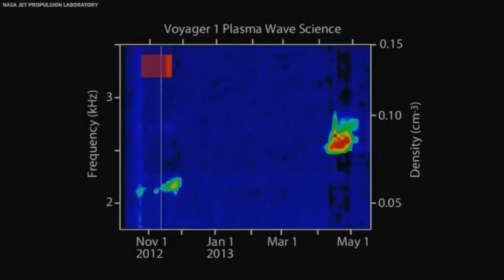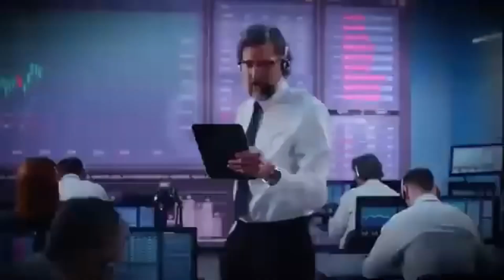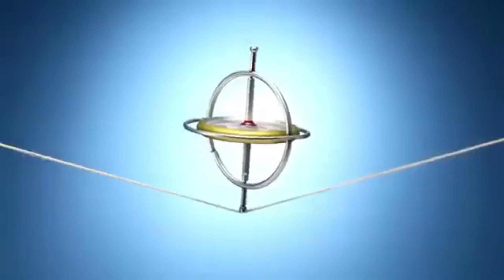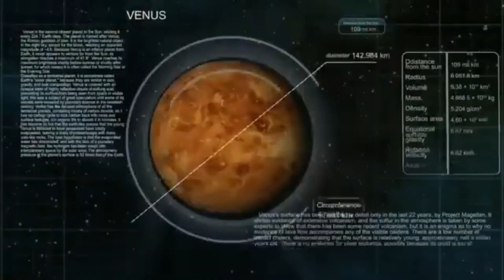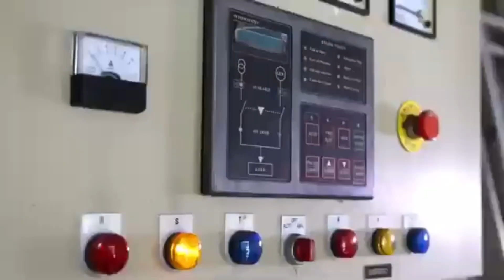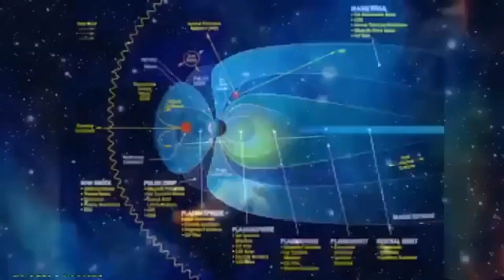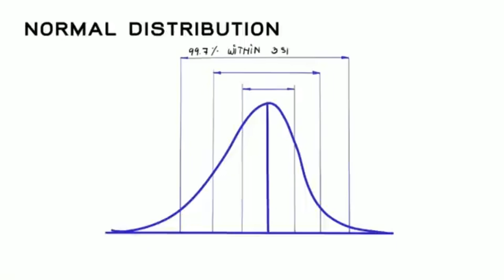Voyager 2’s Hidden Transmission CONFIRMS What We All Feared!